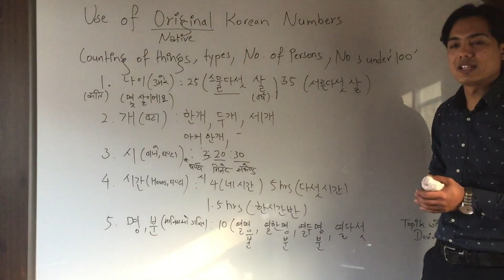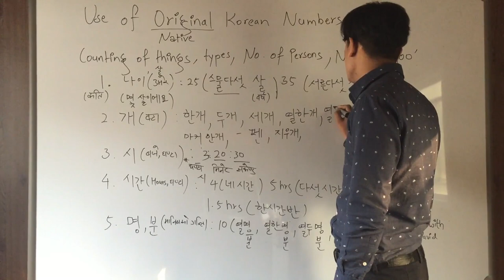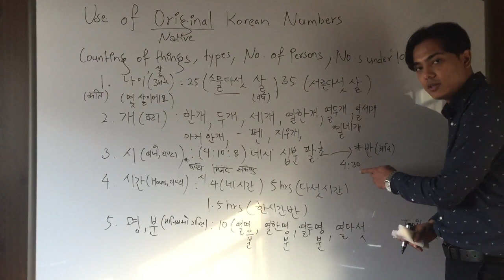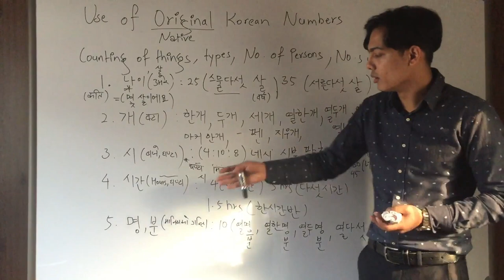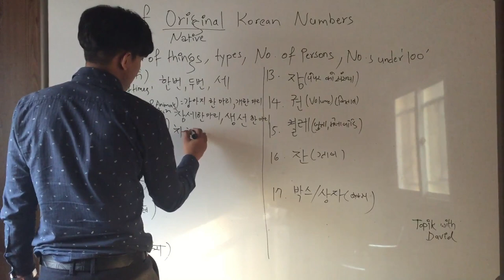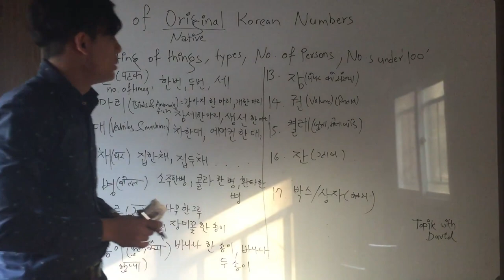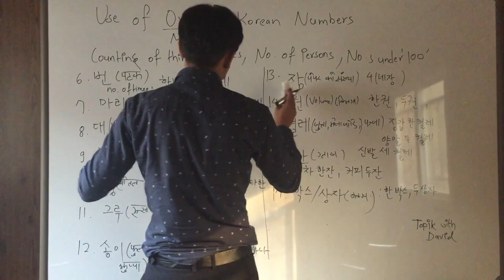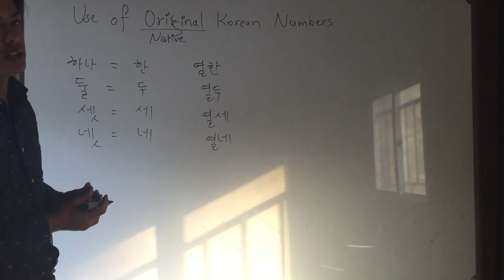Eps Topik with David in nepali 6 use of orginal korean no.s